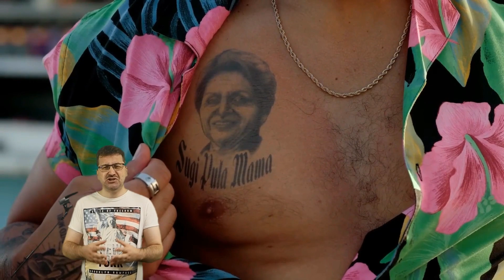Recenzie MIAMI BICI 2 – Comedie românească I BRomania I Codin Maticiuc I Iubire pe stil american.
În Miami bici 2 prostălăii Piciu și Bilă dau de bucluc cu un gangster din Los Angeles și cu mafia rusească.

Când bagi în tine un mic
Nu te mai sperie nimic,
Nici mafie, nici mă-ta mare,
Te simți cel mai tare-n parcare.

Intro: 00:00
Premisă: 00:32
Comentariu: 01:17
Verdict: 05:02